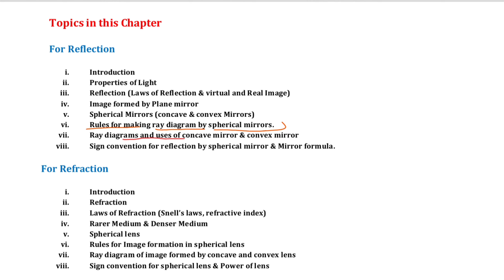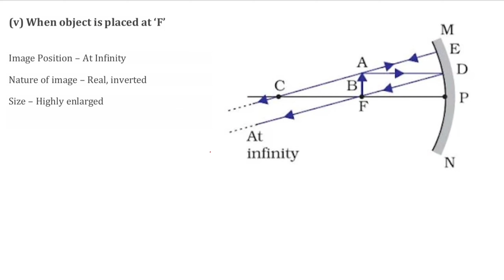(Lec 7) Ray diagram || Light- Reflection & Refraction || Maths World Education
(Lec 7) Ray diagram for concave mirror || Light- Reflection & Refraction || Maths World Education || Prashant Kumar Pandey